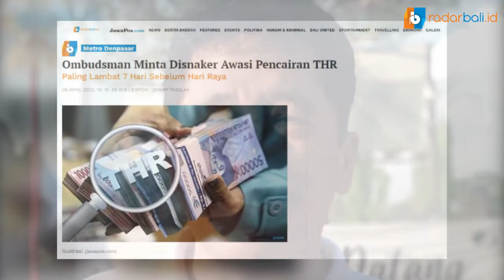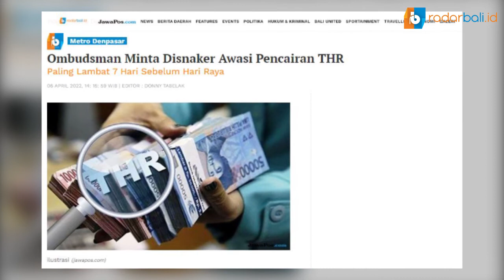OMBUDSMAN MINTA DISNAKER AWASI PENCAIRAN THR | PALING LAMBAT 7 HARI SEBELUM HARI RAYA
Alamat : Jl Hayam Wuruk No. 294 Denpasar Bali
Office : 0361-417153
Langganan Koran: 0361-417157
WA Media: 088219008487